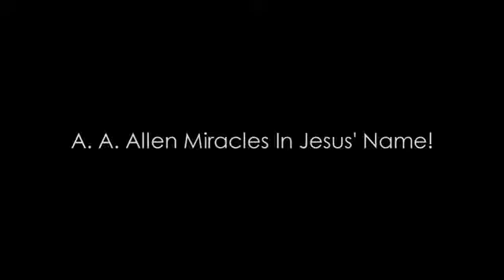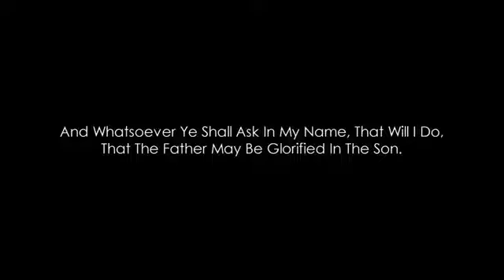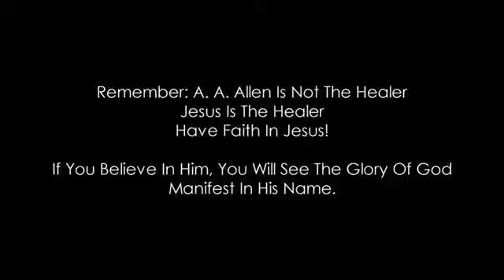A.A Allen miracles(cctto)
Miracles revival healing held by A A ALLEN